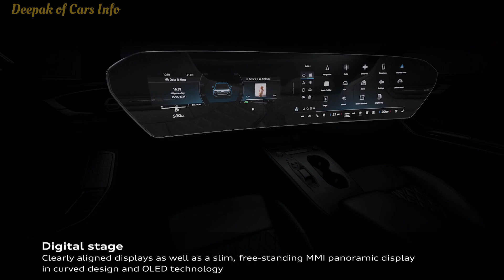Audi S5 Avant - Interior & Exterior Design Animation 2025 | DeepakofCarsInfo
Audi S5 Avant - Interior & Exterior Design Animation 2025

This animation shows the progressive and sporty
exterior design of the Audi S5 Avant.

✅️ Source: Audi